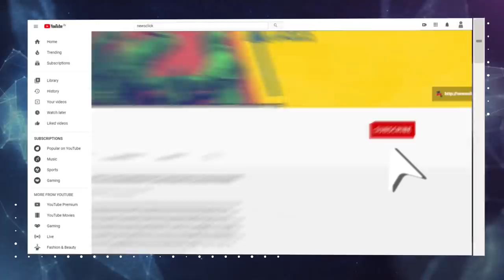गुरूग्राम: कोरोना संकट के बीच बेघर किए गए सैकड़ों लोग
हरियाणा के गुरुग्राम में 600 परिवारों को नगरपालिका ने बेघर कर दिया। ये सभी परिवार लगभग 25-30 वर्षों से गुरुग्राम के सिकंदरपुर इलाक़े के आरावली क्षेत्र में रह रहे थे। बेघर हो चुके निवासियों में से ज़्यादातर या तो घरेलू कामगार हैं या निर्माण मज़दूर हैं; ये तबका महामारी के कारण सबसे बुरी तरह प्रभावित हुआ। देखिए बेघर कर दिए गए इन परिवारों की दशा पर न्यूज़क्लिक की ये खास रिपोर्टI